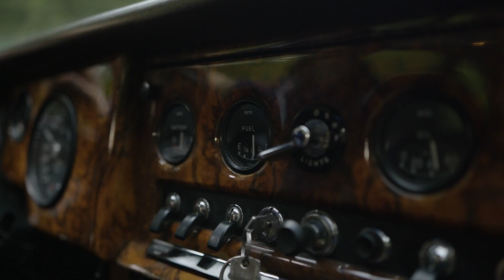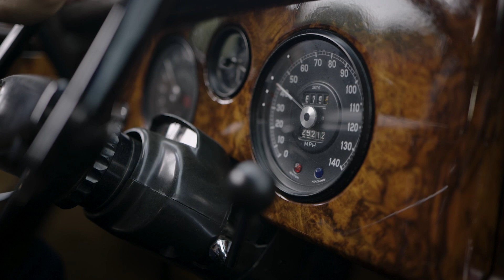SANTA & ADAM WEDDING \ SHORT